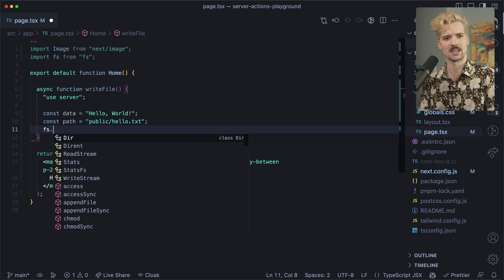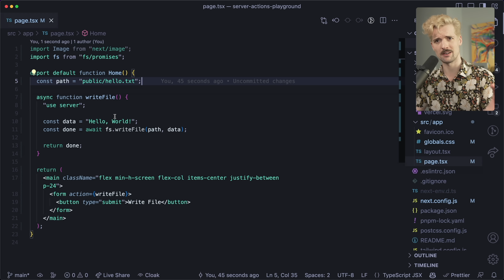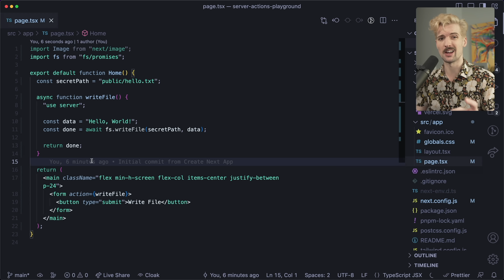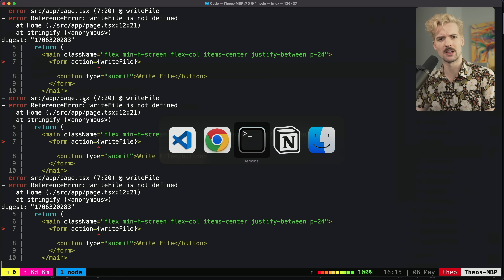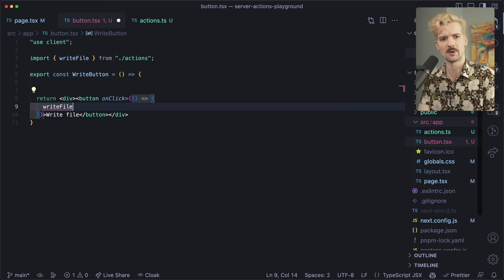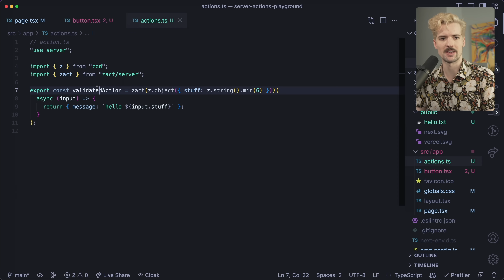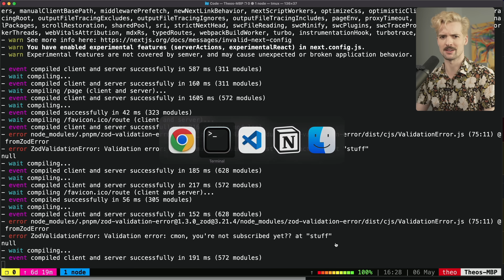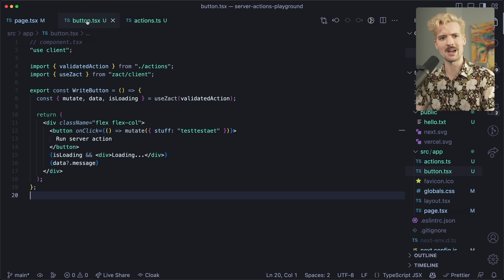I Fixed Next.js Server Actions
Next.js Server Actions have been a long time coming, so happy we can finally talk about them!

S/O Ph4seOne for the awesome edit 🙏